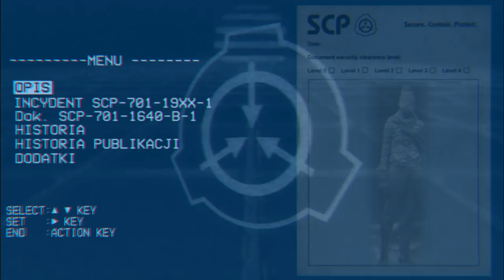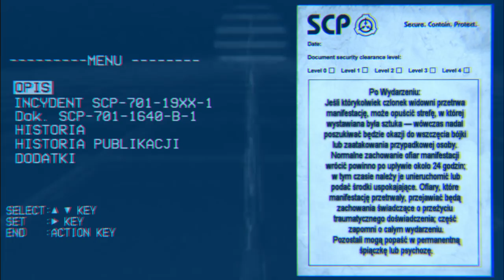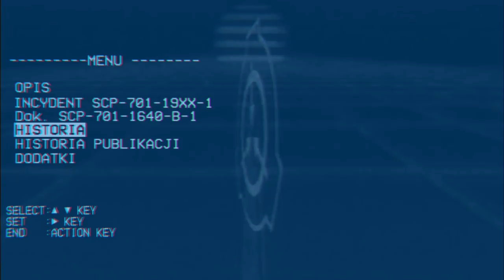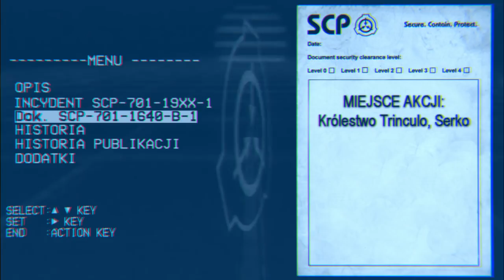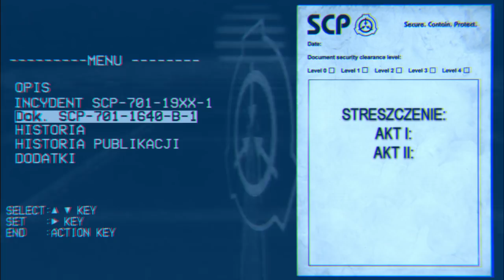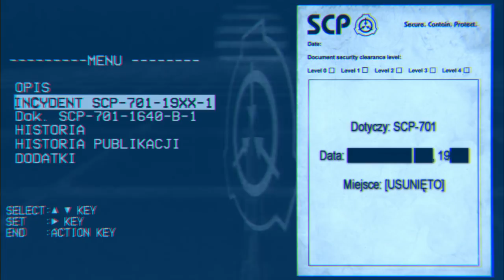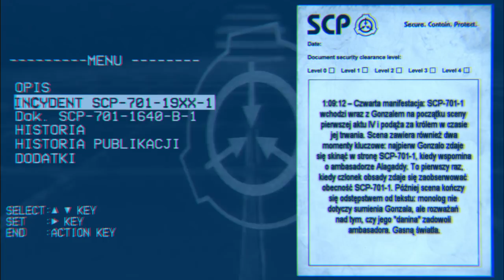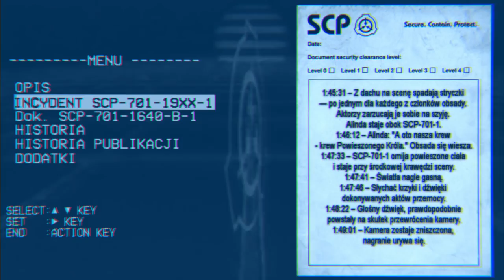SCP-701 "Tragedia Powieszonego Króla" [+ WSZYSTKIE DODATKI]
"Tragedia Powieszonego Króla" to XVII-wieczna tragedia w pięciu aktach. Jej anomalne właściwości przejawiają się przez odstępstwa między treścią scenariusza a spektaklem samym w sobie, który to zazwyczaj kończy się śmiercią aktorów i widowni.

Dajcie łapkę w górę pod filmem i/lub udostępnijcie go, to mały gest, ale widzę, że podoba się wam to, co robię!!! :33

SPIS TREŚCI:
00:20 - Specjalne Czynności Przechowawcze
01:22 - Opis
06:19 - Historia
07:34 - Historia Publikacji
08:19 - Dodatki
09:06 - Streszczenie tragedii
16:16 - Incydent SCP-701-19██-1

!Dajcie znać czy dobrze wygląda kolejny "update" jeśli chodzi o wygląd i klimat filmów ^-^!

Zabezpieczamy.
Przechowujemy.
Chronimy.

Fundacja SCP